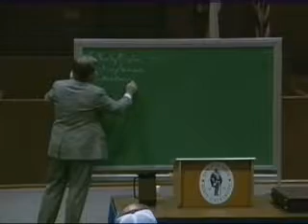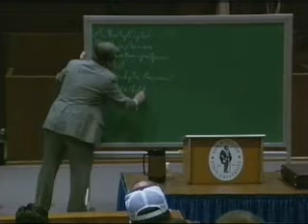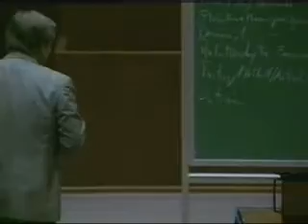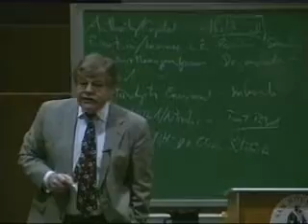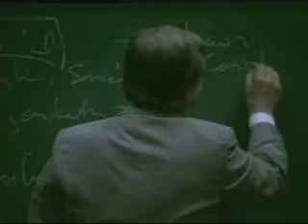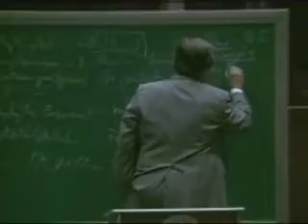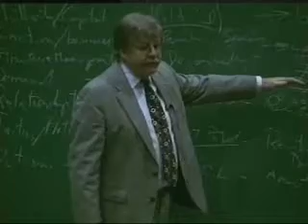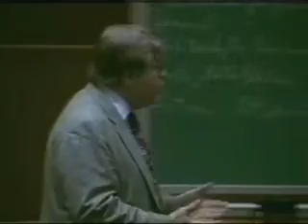Beto Chair Lecture: George Kelling, 04/18/1994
George Kelling:
"Evolving Strategies of Policing"